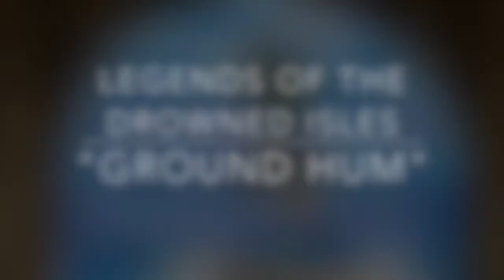LotDI 010: Ground Hum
This is a home-brew home-game of D&D. We hope to return to streaming live on Twitch/Facebook/Youtube/whatever, once we get a machine that can process it quickly enough..

We have been playing with this group of characters about two years ago, but we're pretty sure you can catch up quickly. Jump in!

IN THIS EPISODE:

The group encounters some unfriendly wildlife, and some potential allies.

Originally played on July 2, 2018 on Twitch.